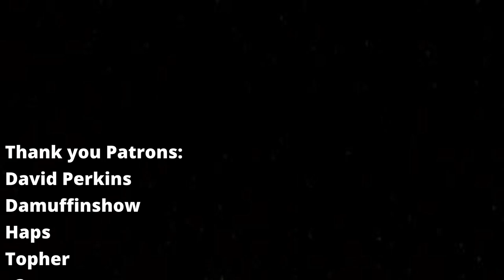THIS XP BUILD IS PERFECT! - Super Auto Pets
This is probably the best build for pack 3. It also took way too long to do that intro. When I was about 75% the way done with it, I was like this isnt worth but I had already done so much. Also the thumbnails, let me know. Personally I think they are very funny.